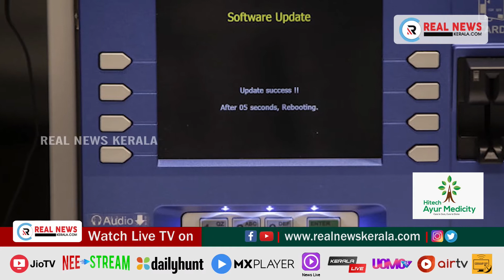കോഴിക്കോട് വടകരയില്‍ എടിഎം തട്ടിപ്പ് നടന്നതായി പരാതി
കോഴിക്കോട് വടകരയില്‍ എടിഎം തട്ടിപ്പ് നടന്നതായി പരാതി. തട്ടിപ്പിന് ഇരയായ 11 പേരാണ് വടകര പോലീസ് സ്റ്റേഷനില്‍ പരാതി നല്‍കിയത്. 1,85,000 രൂപ ഇവരുടെ അക്കൌണ്ടുകളില്‍ നിന്ന് നഷ്ടപ്പെട്ടു. പൊലീസ് അന്വേഷണം ഊര്‍ജിതമാക്കി